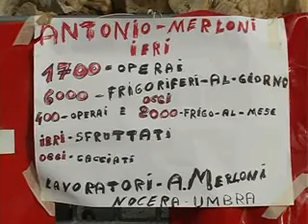MERLONI, PROROGATA LA MARZANO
Ossigeno puro per i lavoratori dlel'A. Merloni. E' stata infatti prorogata di un anno la Marzano per i lavoratori del gruppo. Il decreto e' stato firmato dal presidente del Consiglio Silvio Berlusconi...